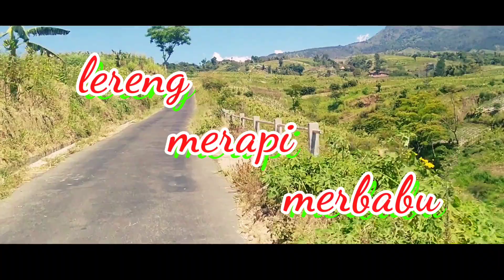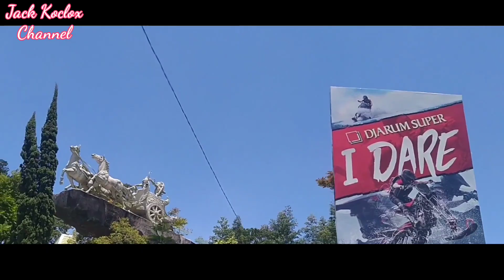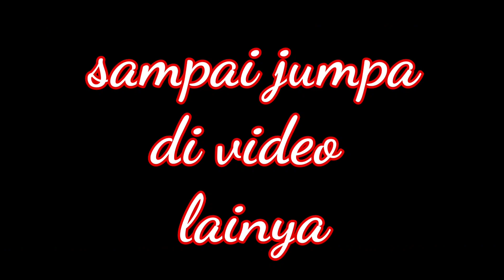Lereng Merapi Merbabu Cinematic